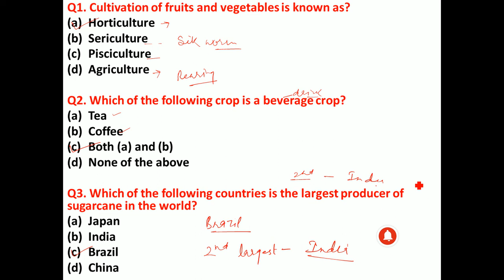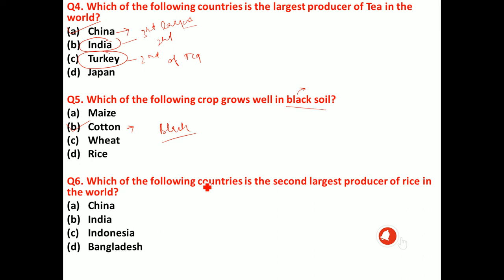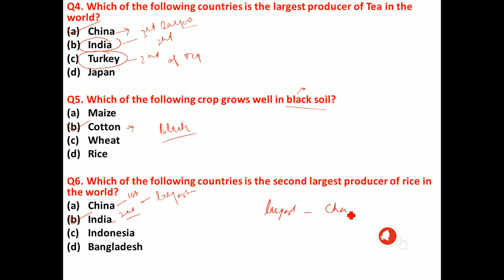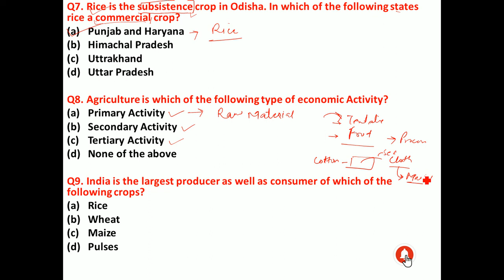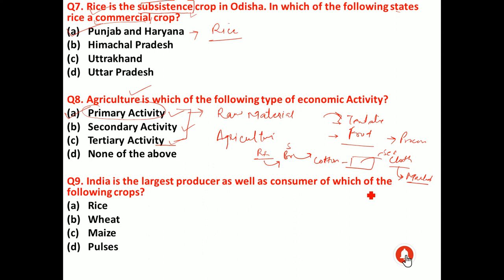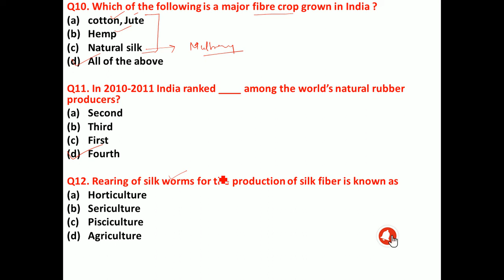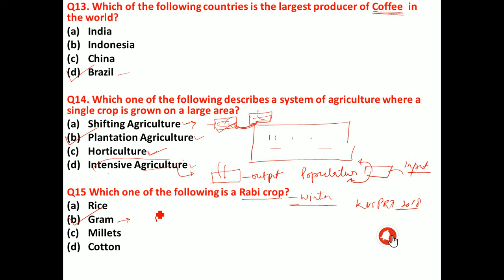MCQs PART 2 AGRICULTURE CHAPTER 4 CLASS 10 GEOGRAPHY NCERT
This video is all about the Multiple Choice Questions based upon Class 10 geography Chapter 4 AGRICULTURE  PART 2  . These questions are important for all competitive Exams.